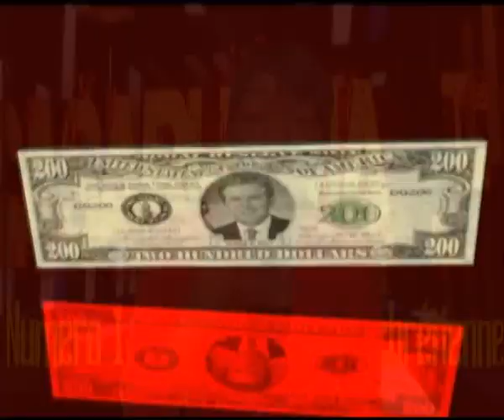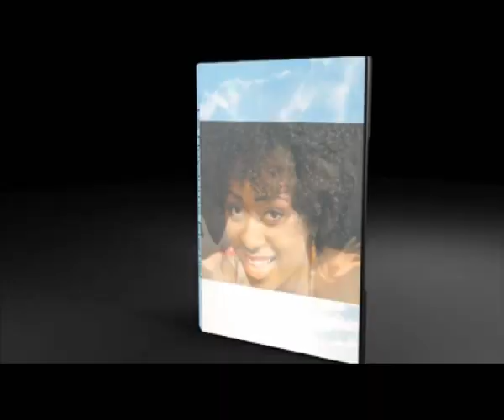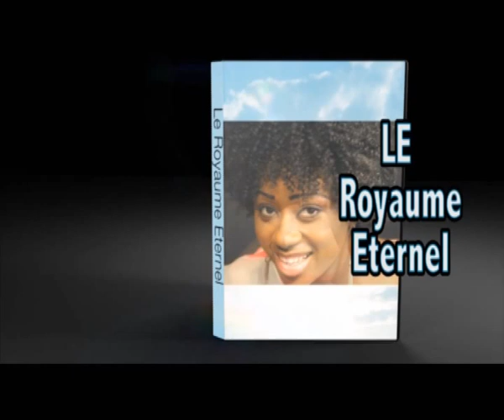les choses qui tuent le reveil.avec pasteur marcello tunasi